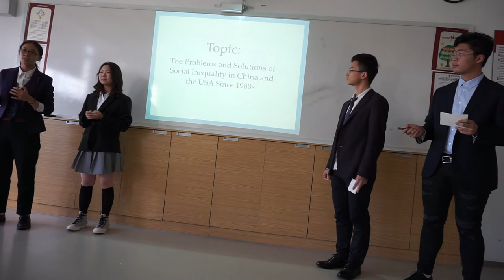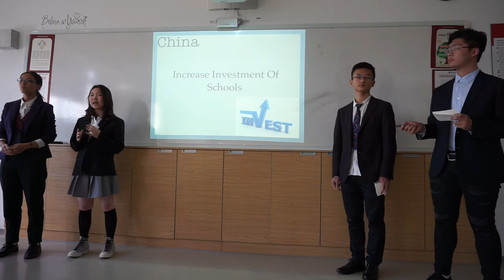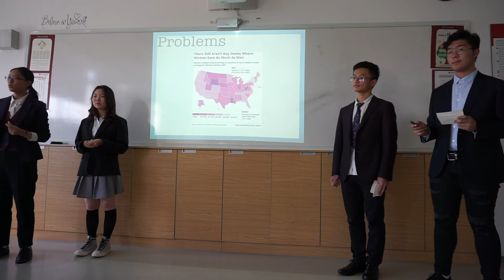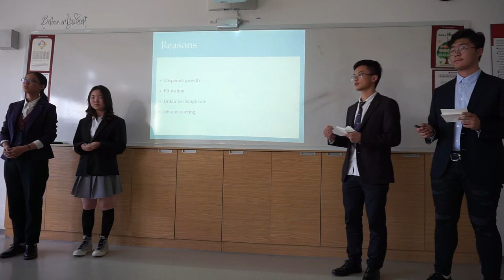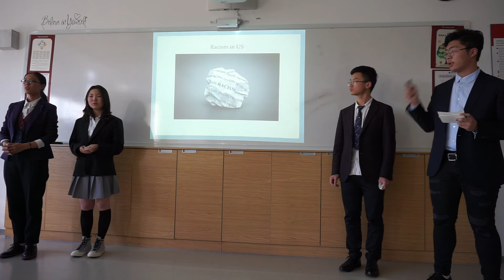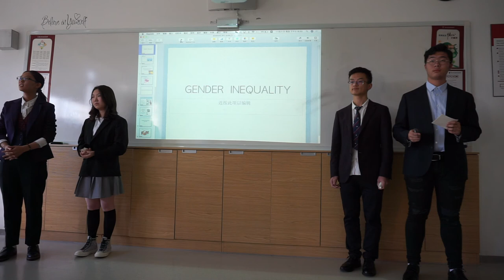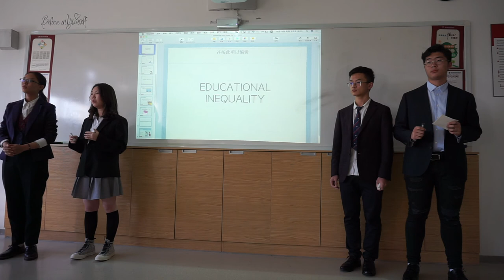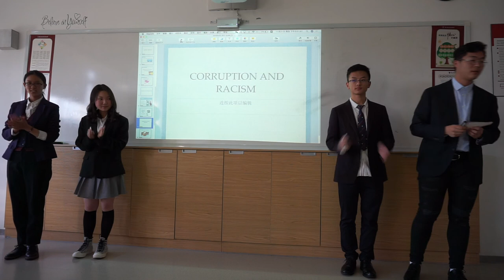Suzhou North America High School AP Seminar Task One Practice